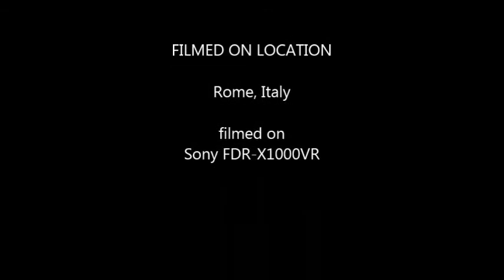Half Centurion Cruise Part Deux - Gelateria Giolitti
Half Centurion Cruise Part Deux visits one of the best Gelateria's in Rome, Italy on Oct. 13, 2015